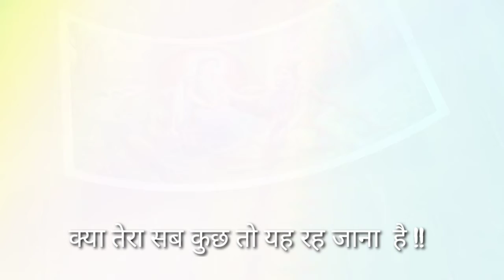किसी भी वस्तु से इतना मोहन ठीक नहीं है 🙏 आप इस वीडियो में जान पाओगे राधा कृष्ण स्टेटस वीडियो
प्लीज दोस्तों हमारे चैनल पर आप नहीं आए होगे तो अवश्य सब्सक्राइब कीजिए और बैल आइकन को दबाना ना भूले ताकि आपको हर वीडियो की नोटिफिकेशन सबसे पहले आपके मोबाइल पर मिल जाए और कमेंट में आवाज से लेकर कि हम वीडियो कैसा बनाया है और आपको वीडियो कैसा लगा